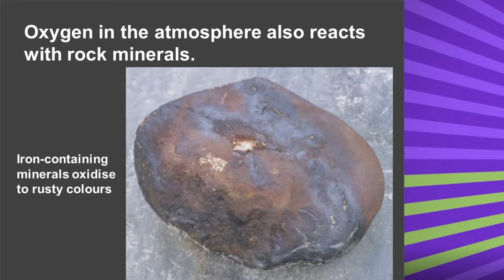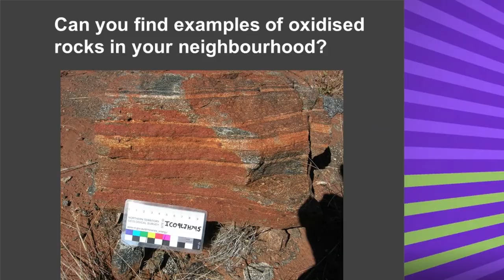Oxidation Weathering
Observe the process of oxidation as a cut apple browns and steel wool rusts. Oxidation is a form of chemical weathering that has led to the famous red colours of the Australian landscape. Learn more in the Oxidation Weathering blog post These activities are described in our WASP resources